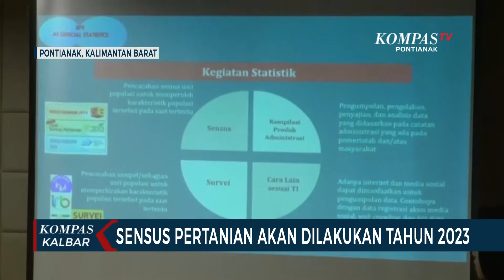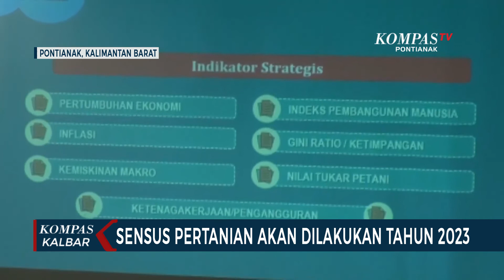Sensus Pertanian kembali Dilakukan Tahun 2023, Mencakupi Tanaman Pangan sampai jasa Pertanian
PONTIANAK, KOMPAS.TV - Sensus pertanian, akan kembali dilakukan oleh Badan Pusat Statistik, pada Mei 2023. Rencananya, sensus 10 tahun sekali itu, akan dilakukan di seluruh wilayah Indonesia, baik perkotaan maupun pedesaan.

Sensus tersebut, diharapkan bisa melengkapi data untuk membangun ekonomi dari sektor pertanian. Dalam melakukan sensus pertanian, BPS akan bekerja sama dengan kementerian terkait, mengenai data yang sudah dimiliki kementan. Sehingga, data yang ada bisa jadi pegangan pendataan oleh bps, untuk melakukan pembaruan di lapangan.